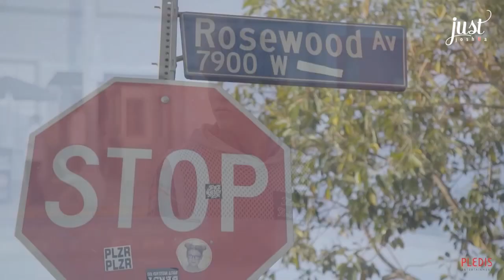[VIETSUB][FMV] Holiday - SEVENTEEN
Giọng của Jisoo với Han nhà mình đẹp quá!!